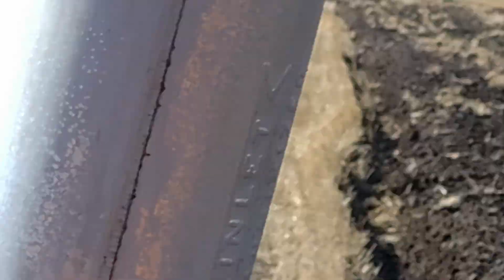Minneapolis Moline z plowing